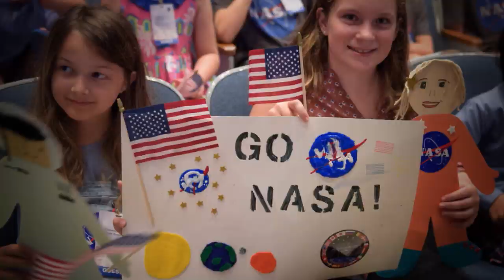Space to Ground: SLIME IN SPACE!!!: 05/08/2020